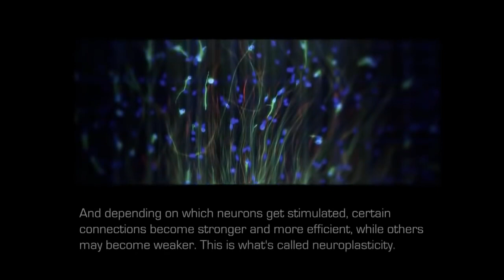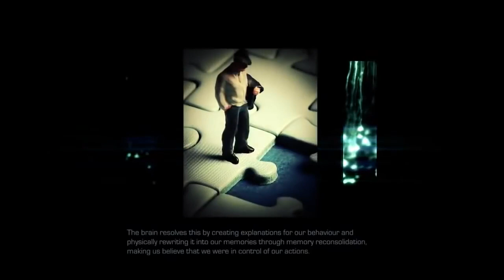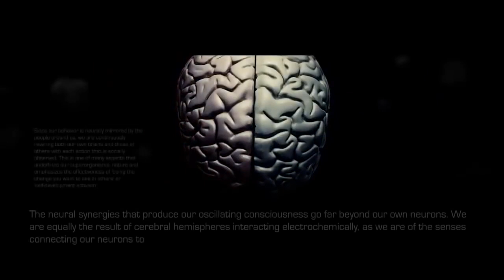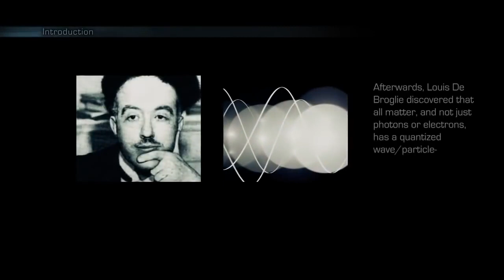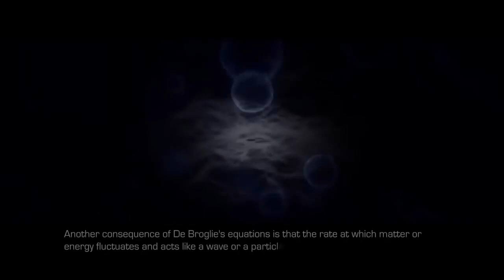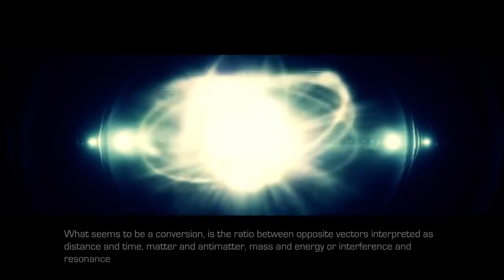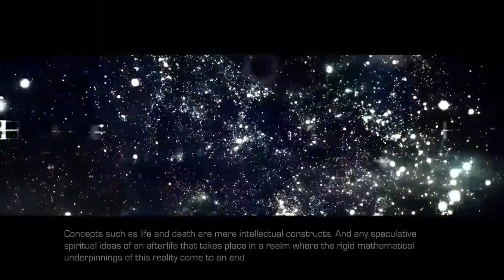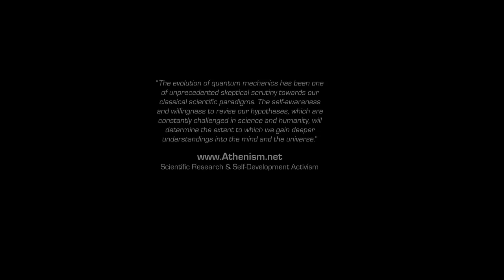Human Brain And Quantum Physics Science Full Documentary HD Advexon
facebook;search(daryll pagsolingan